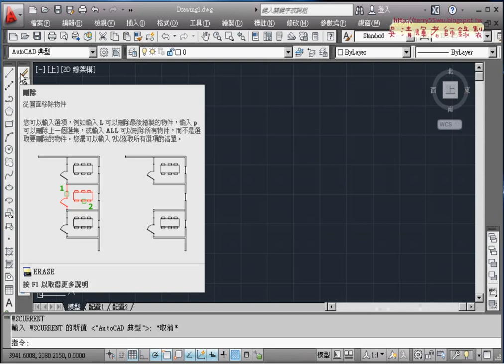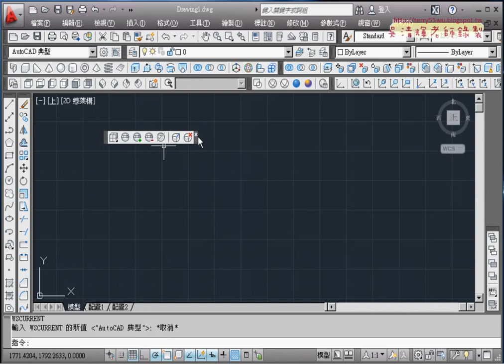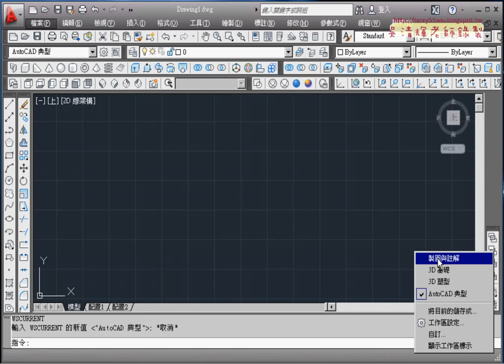03 AUTOCAD 3D環境設置說明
AUTOCAD 3D入門(2014)第1次上課(課程介紹&問卷結果&3D環境設置&工具列的儲存與3D初體驗)

上課內容：
01_課程介紹
02_問卷結果
03_AUTOCAD_3D環境設置說明
04_工具列的儲存與3D初體驗

授課大綱
‧無論是就業或培養第二專長者，或使用電腦腦輔助繪圖者(工業設計、商業設計、建

築設計)，或對專業執照及個人實力培養有興趣者，都對CAD的學習有很大的需要。
‧Auto CAD入門與證照考題解析的規劃，將電腦製圖大部份必須具備的知識，融合到
試題演練中，術科則是以上機實作的方式，考驗受測者軟體操作與實際應用之熟練度。
‧若能充份練習，依照課程學習的範圍和進度，將練習題反覆練習，必能掌握電腦輔
助製圖的精髓，為未來進一步深入學習奠定堅實的基礎。

上課用書
AutoCAD 實戰演練-3D立體製圖(附VCD)
作者： elearningDJ
出版社：知城
出版日期：2008/09/01